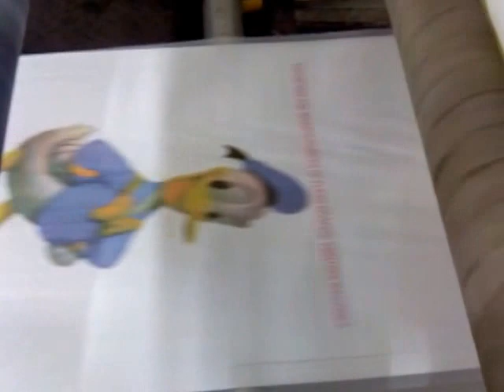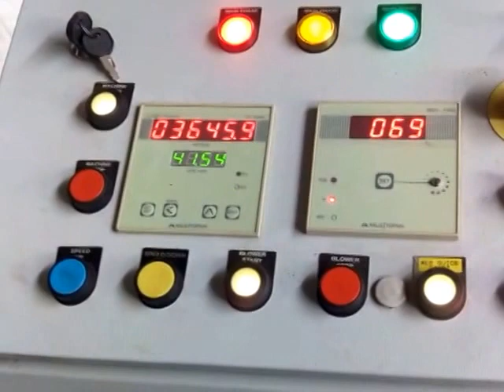A Flexo graphic Printing Machine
A Flexo Printing Machine Four Color High Speed Automatic Series made By S K Engimech Pvt Ltd if any query please contact email : Mr. Savan Nayak M : Exporters & Manufacturers of High speed Flexo Printing Machine , Gusset Machine , Hot & Cold cutting Machine for Laminated & Unlaminated Fabric for all woven sack machines post extrusion